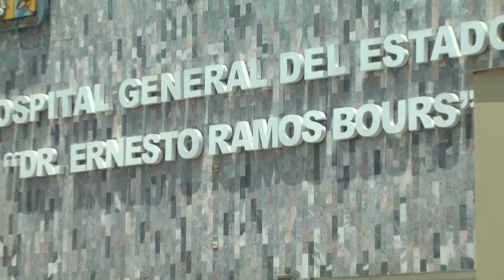0308 DENUNCIA HGE